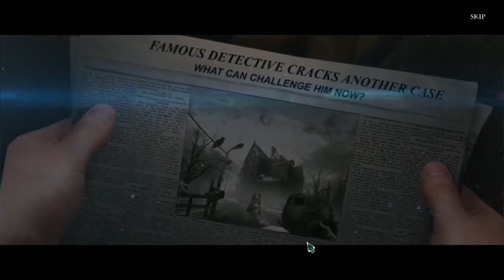Let's Play - Haunted Hotel 11 - The Axiom Butcher - Bonus Part 2 [FINAL]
Welcome to the Axiom Hotel. If you're lucky, you may just get out alive. Eleven years after the Axiom Butcher's reign of terror in the hotel, the murders have resumed. It's up to you to uncover the mystery behind this madman and help the hotel guests.